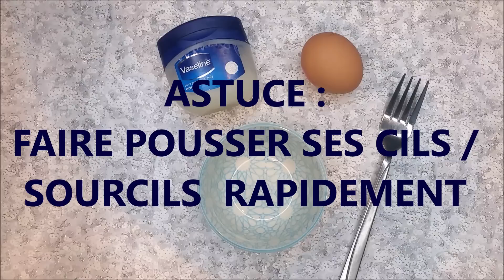[ ASTUCE ] FAIRE POUSSSER SES CILS EN UNE NUIT?!?! sans huile de ricin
- Huile de Fenugrec
- Clous de Girofle
- Laurier ( Feuilles)
- Miel Bio

🌱Poudre de Fenugrec
🌱Gélules de Fenugrec

Aujourd'hui je partage avec vous une solution simple ,facile et efficace pour faire pousser ses cils et sourcils plus rapidement !
Vous n'aurez besoin que de deux ingrédients...je vous laisse découvrir cela dans la vidéo!!!

Merci!!!